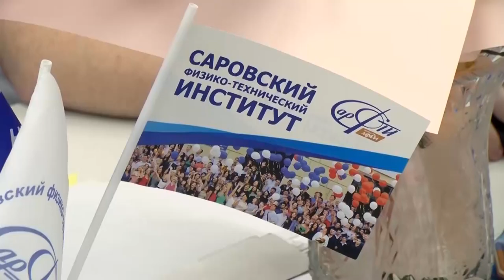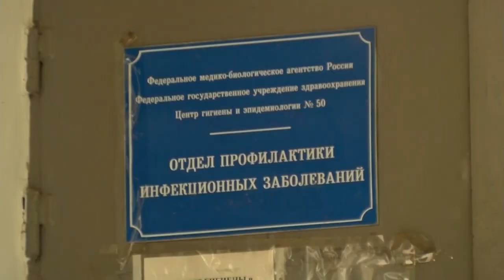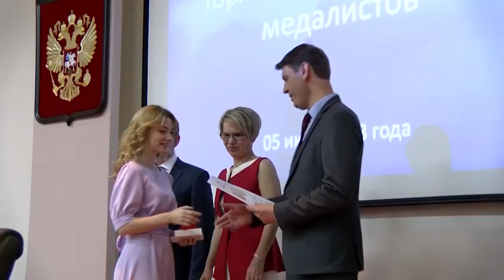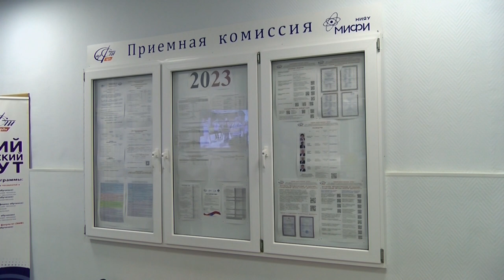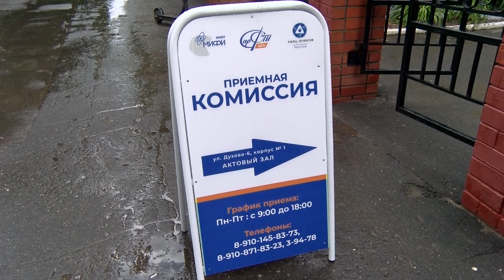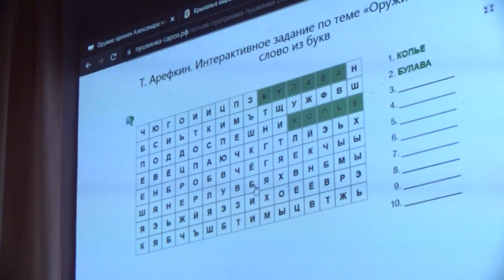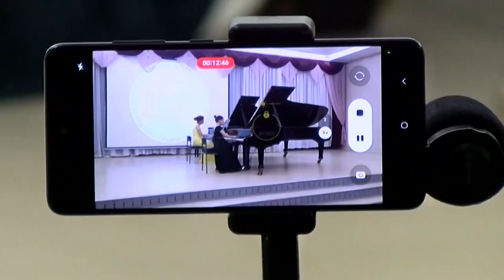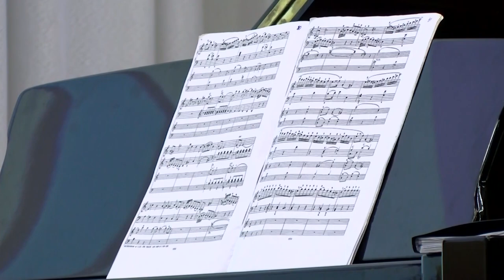Новости Сарова. Итоги недели 03.07 - 07.07